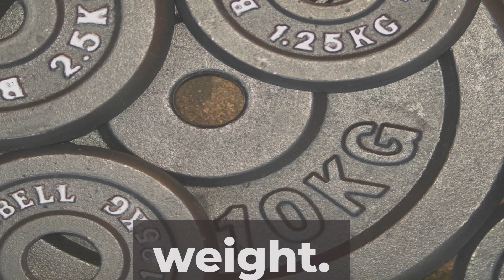Ultimate guide to cutting stacks | Steroid side effects dosage pricing | anavar Clen Stenozolol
In this video, I discuss a cutting stack that can help transform your body. I cover the details of Anavar and Stenozolol, including their benefits for weight loss, muscle cutting, and strength gains. I emphasize the importance of maintaining a proper diet and consistent workout routine to see the best results from these supplements. I provide guidance on dosages and how to safely incorporate these products into your fitness regimen.

Best cutting stack steroids

Cutting stack anavar

Cutting stack clenbuterol

Cutting stack stanozolol cycle

Cutting stack steroids

Oral steroids

Steroid cycle for cutting

Steroid dosage pricing

Steroids side effects

Ultimate guide to cutting stacks

anabolic

anabolic steroid

anabolic steroids

fat loss

steroid cycle

steroid cycles

steroids for beginners

steroids side effects

testosterone

trt

Steroids side effects in hindi